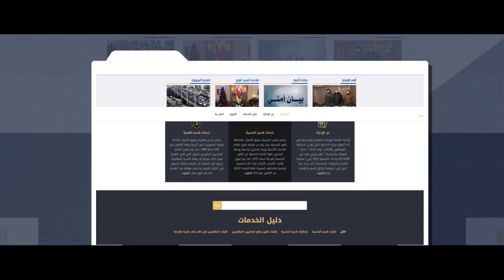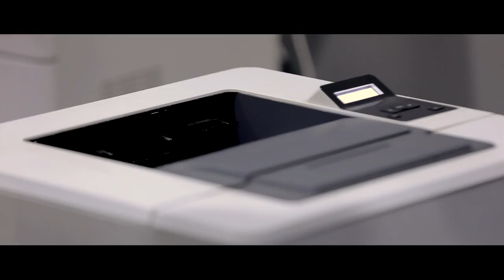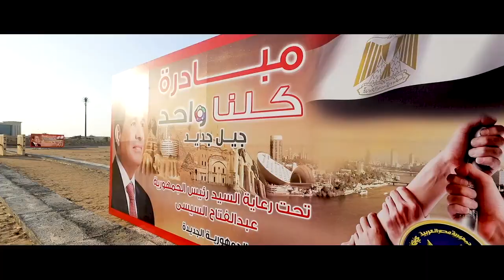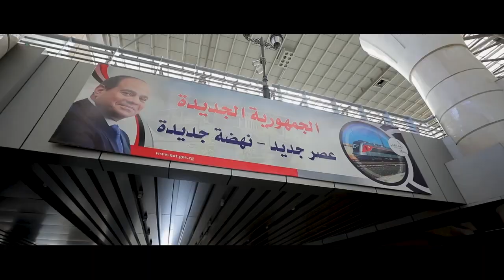‏بمناسبة ذكرى ثورة 30 يونيو.. فيلم تسجيلي يستعرض أوجه التطوير الذي شهدته منشآت وزارة الداخلية